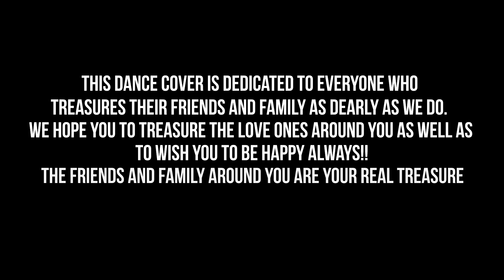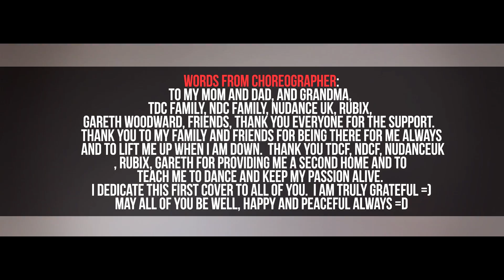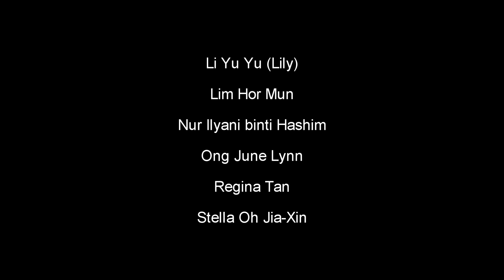[NDC] Bruno Mars - Treasure(Official Dance Cover)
Nottingham Dance Club presents to you our very FIRST Dance cover!
This dance cover is specially dedicated to all of our friends and families who treasure the bond of friendship and bond - they are our real treasure in life. =D
We are going to improve and produce more and more dance covers after this!!! hopefully we can keep this alive and it will be our memory for the rest of our lives in this youtube archives =)

Thank you and see you guys soon =)